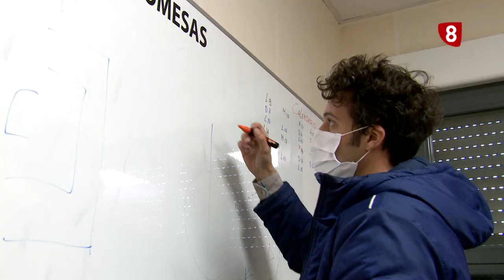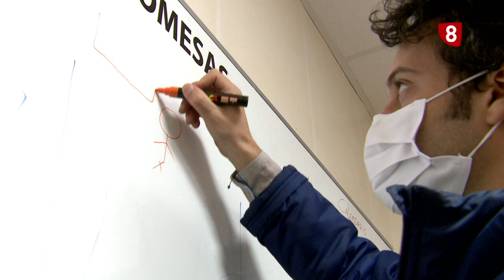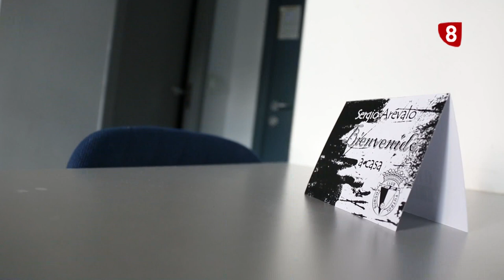BCFZone 2x08 | 13-11-20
BCF Zone 2x08 | Nerea Martín y Nacho Méndez (Dpto. de Psicología del BurgosCF), Rubén Lobato, UPLangreo... ¡Dale al play!